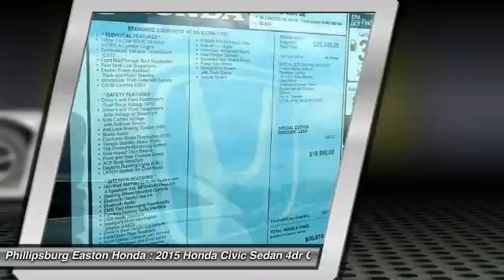2015 Honda Civic Sedan Phillipsburg NJ 151340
2015 Honda Civic Sedan SE